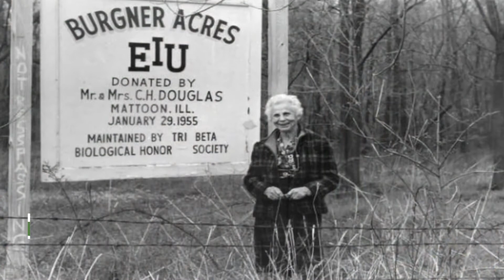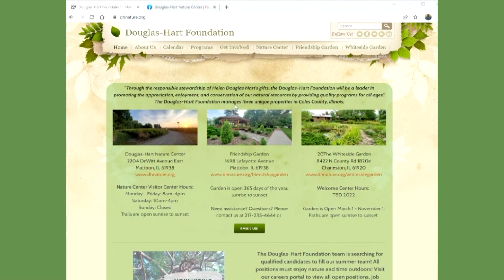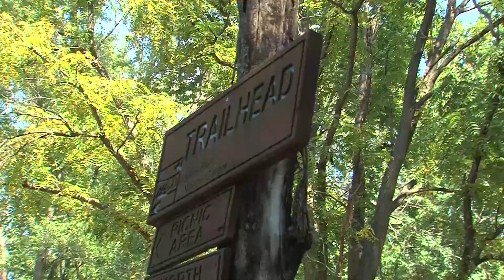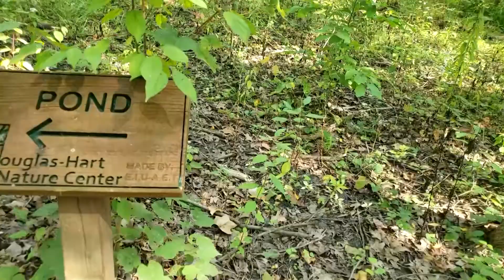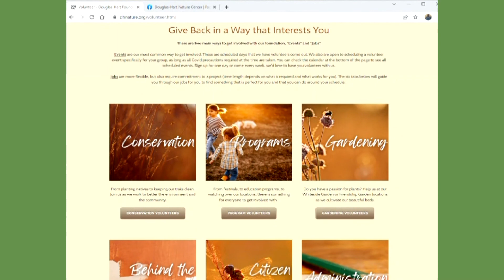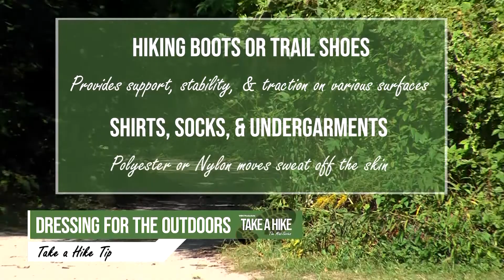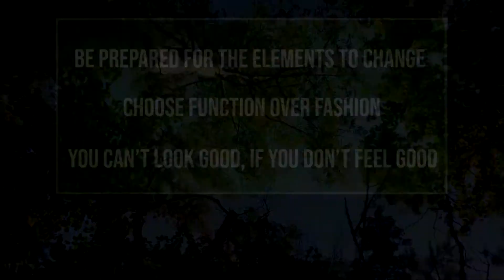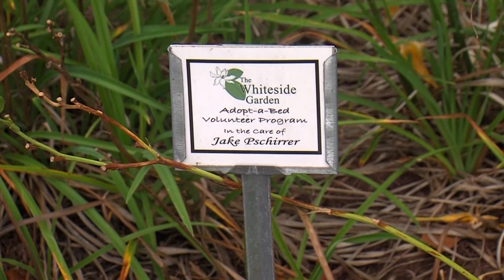Take a Hike: The Mini-Series Episode 4, Douglas-Hart Nature Center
The Take a Hike Crew stayed in Coles County to show viewers Douglas-Hart Nature Center and the Whiteside Garden.